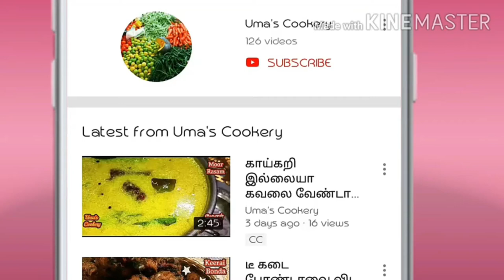Kothamalli Kaaja recipe in tamil I Coriander leaves kaaja I Coriander chips in tamil I Simple Snacks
How to make Coriander Kaaja in tamil

Ingredients

Thick curd                             03 spn
Cumin seed                          01 spn
Salt                                        required